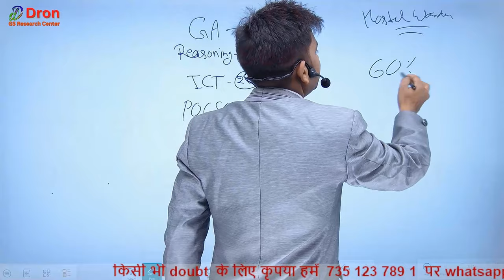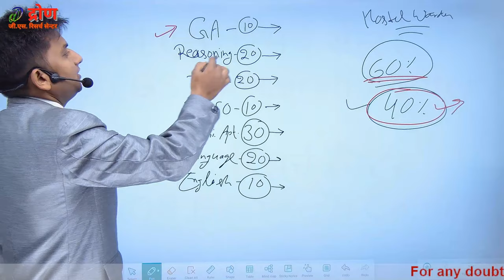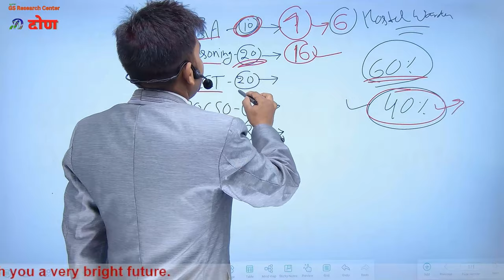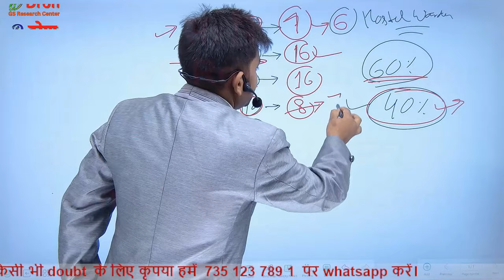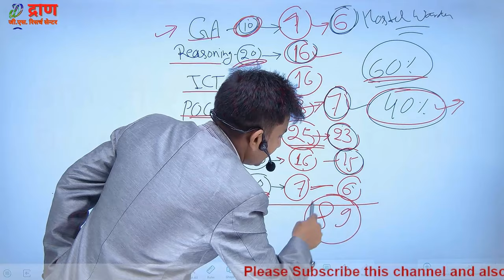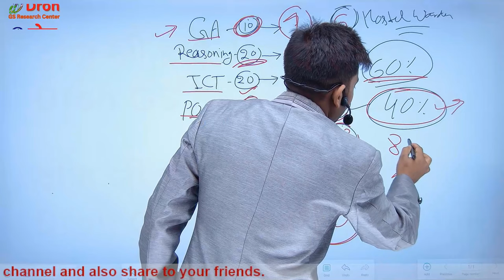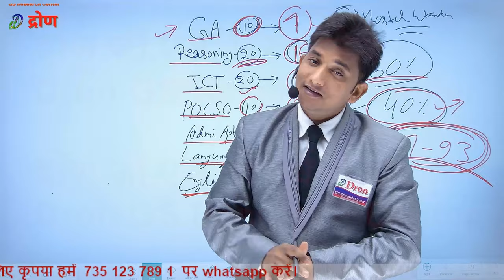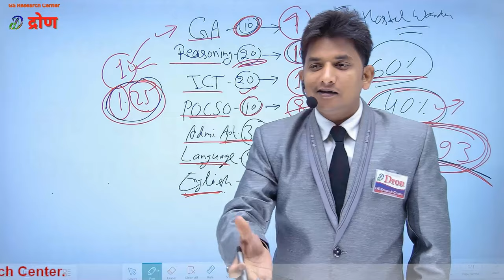EMRS Cut off hostel warden । सबसे सेफ स्कोर क्या होगा । रिसर्च पर आधारित । Dron Research Center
इस विडियो में होस्टेल वार्डेन के कट-ऑफ के बारे में समझाया गया है। जो बिल्कुल सटीक तथा रिसर्च पर आधारित है।
 This video is about the study of EMRS cutoff for hostel warden based on research.
1) EMRS hostel warden cut off mark 2023
2) EMRS cutoff hostel warden
3) Hostel warden cut off
4) Hostel warden cut off mark 2023
5) Cut off for hostel warden
6) Cut off emrs hostel warden
7) emrs hostel warden cut off expected
8) emrs hostel warden cut off kitna jayega
9) emrs hostel warden ka cut off kitna ja sakta hai